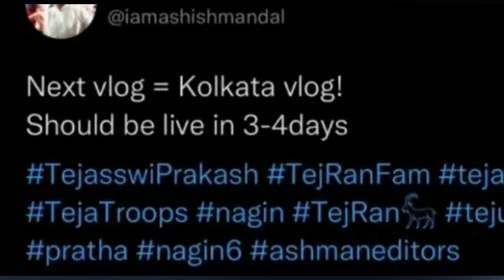Fan Ne Tweet kiya Kolkata Vlog Coming Soon & Teju Excited to seeing the Chandelier Cake 😍